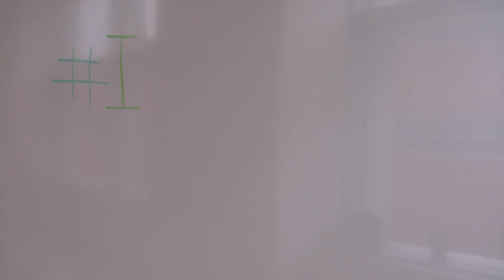IAmAScientistBecause - Tom Heron